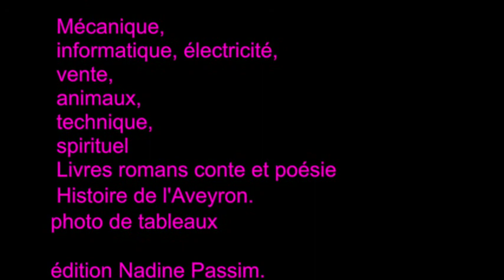A une vidéo avec des photos de Renards top minion Nadine Passim Vidéo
A une vidéo avec des photos de Renards top minion
Nadine Passim Vidéo

 et cliquer sur la cloche youtube

 édition de vidéo
 édition de site
 Domaine :

 Mécanique,
 informatique, électricité,
 vente,
 animaux,
 technique,
 spirituel
 Livres romans conte et poésie
 Histoire de l'Aveyron.
photo de tableaux

édition Nadine Passim.